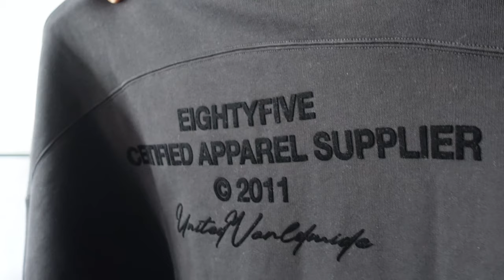Das NEUE EIGHTYFIVE ?! T-Shirts, Denim, Tailored Pants Eightyfive Review | mubiix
Die neuste Kollektion von Eightyfive "No Friends In The Industry" ist etwas anders als gewohnt:
Schlichter, erwachsener und irgendwie reifer.
Ob diese Veränderung die Klamotten besser macht oder nicht schauen wir uns gemeinsam im Video an!